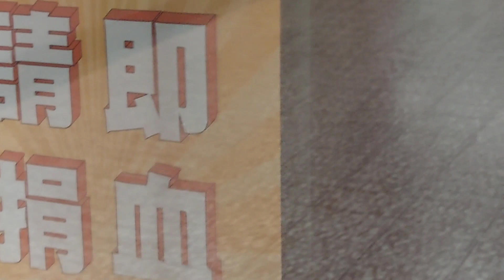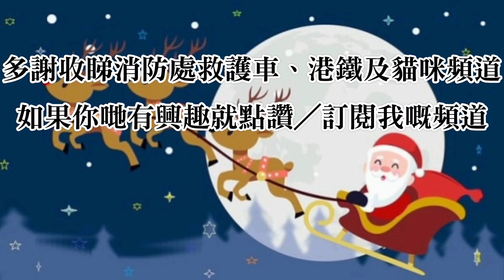貼有捐血兼佳膳益生廣告之港鐵觀屍5哥(A359/A360)駛入PRE 3台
今日同媽咪喺旺角維景酒店海港酒家飲完早茶後去東啟德體育館上跆拳道高色帶班時咁啱見到貼有廣告嘅列車駛入車站月台，所以我影列車